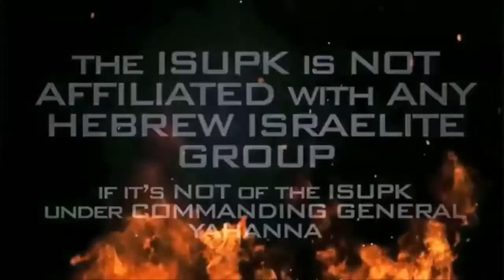OFFICER TAZAWAR INTERVIEWS MINORITY LEADER OF THE PSA WATSON DUKE @BLM PROTESTS